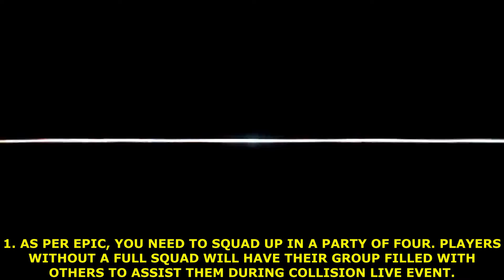Live Event 5 Important Points you need to know Fortnite Season 2 Chapter 3!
Hello Everyone!
We make ORIGINAL VIDEO CONTENT Of Fortnite. We upload daily updates, quests, experiments, strategies and useful information about the game so that they can have a better experience of the game.

IN THIS VIDEO, CHECK OUT Live Event 5 Important Points you need to know Fortnite Season 2 Chapter 3!